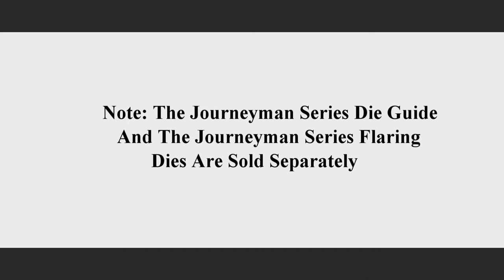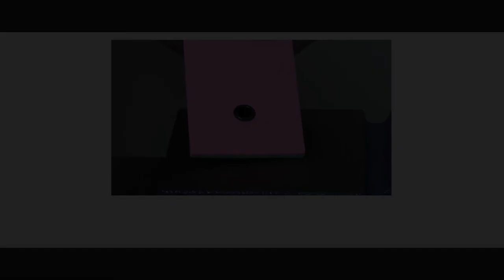How To Use: CKK Journeyman Series Rivet/Eyelet Flaring Dies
In this quick video, we show how to properly assemble and use the CKK Journeyman Series Rivet/Eyelet Flaring Dies. Our Journeyman Die is designed to roll an unflared side of a 1/4 inch sheath/holster rivet. It is best used with a small hammer and a Journeyman Series Die Guide.
Note:  Journeyman Series Die Guides are sold separately.